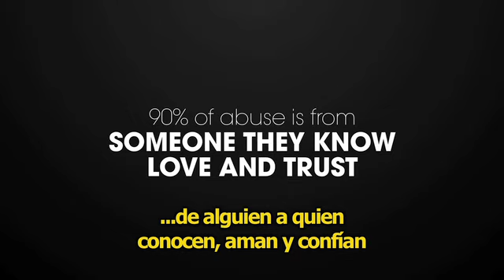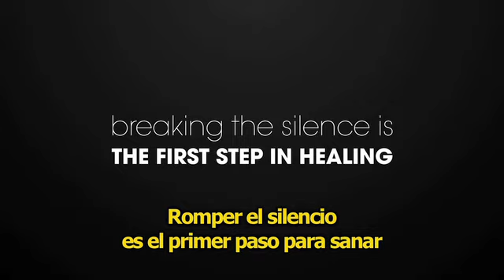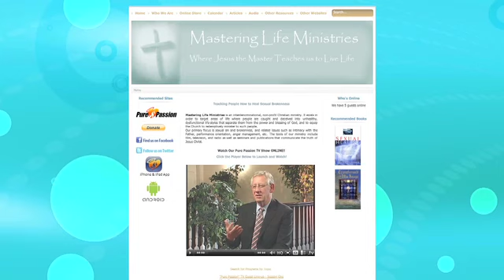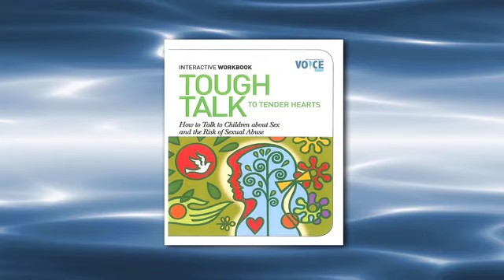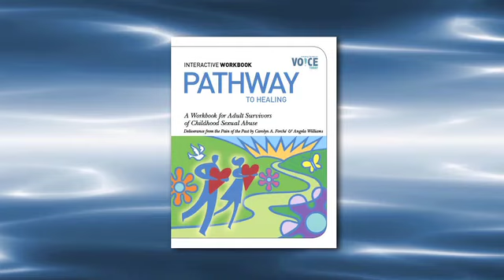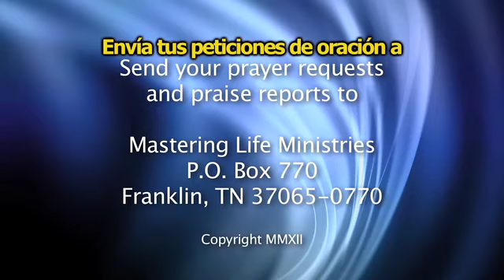Spanish Dubbed Interview with Angela Williams on Pure Passion TV